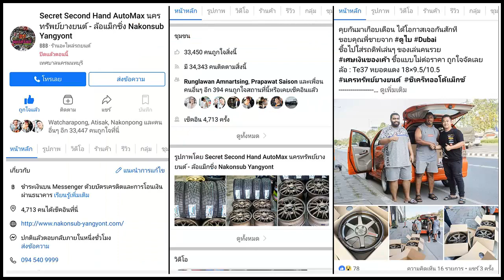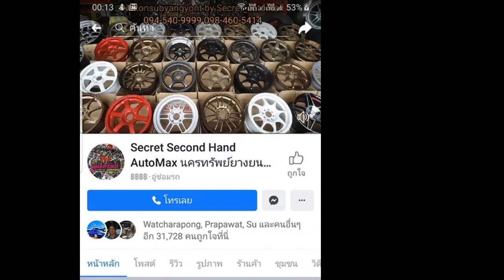รีวิวล้อไม่ล้น TE37 16x8 et30 ไม่ล้น งานไทย Yachiyoda รถตู้ใส่ได้เลย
รีวิวล้อไม่ล้น  TE37 16x8 et30 ไม่ล้น งานไทย Yachiyoda
☎️ โทร3 : 𝟬𝟮-𝟰𝟮𝟮-𝟲𝟵𝟬𝟵 (หน้าร้าน)
📲𝐋𝐢𝐧𝐞𝐈𝐃 : 𝗻𝗮𝗸𝗼𝗻𝗽𝗼𝗻𝗴
⌨แชทด่วน m.me/nakonsubyangyont